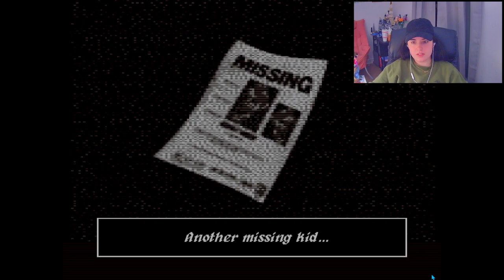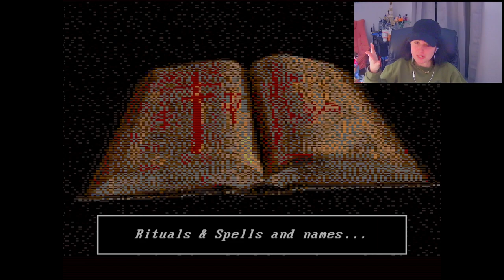Nightmare At Famine Springs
Just a little late to Halloween.

A Lonely Child prepares to Trick  r Treat for Halloween.

Made over a couple of days for Halloween as a bit of fun.